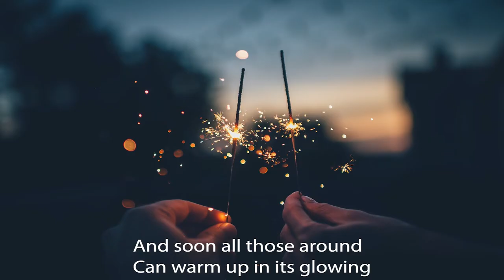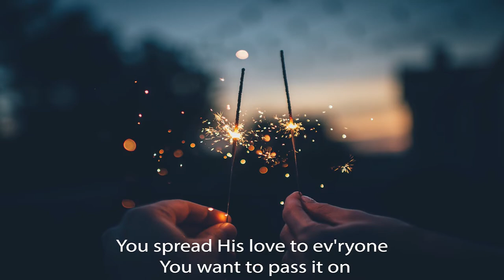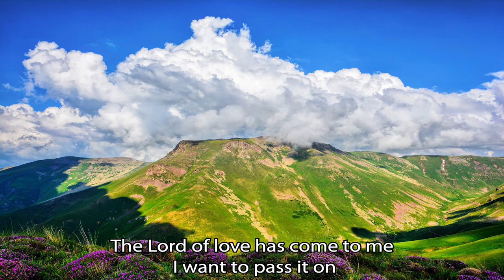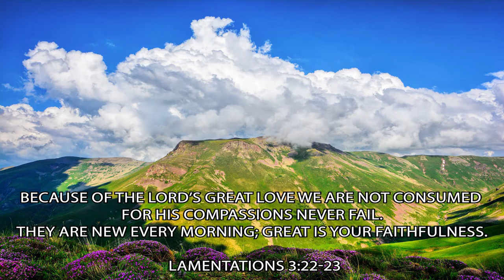Pass It On / Kurt Kaiser / piano instrumental cover with lyrics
Because of the LORD’s great love we are not consumed, for his compassions never fail. They are new every morning; great is your faithfulness.
Lamentations 3:22-23

Author & Composer : Kurt Frederic Kaiser (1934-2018)